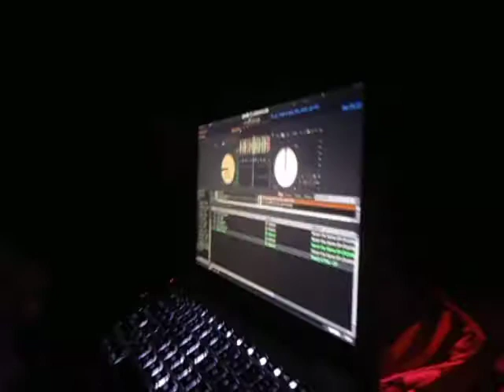CRITYCAL DUB @ A FESTA DO FIM DO MUNDO!!! 22/12/2012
Um pouco atrasado, é verdade, as vezes tardo mas não falho, voces sabem rs Essa festa para nos que organizamos, teve um sabor todo especial, pois mesmo desacreditados, comemoramos nossos feitos no ano de 2012 Comemoramos Tambem, o aniversario da querida Raquel Navarro, e do Dj Tikko Quero muito agradecer ao nosso publico, por serem sempre, ativos e presentes, Pois è lindo demais ver a comoção das pessoas, a cada flyer publicado, a cada edição de festa realizada Obrigado por alimentarem nossos sonhos, e acreditarem em nossos trabalhos, acompanhando nossas mudanças de clubes, viajando para Mogi das Cruzes, comparecendo com frio, ou chuva, pessoas que vão para as festas até doentes rs Muito em breve voltaremos com nossas atividades, (muitas novidades) muita garra e foco por aquilo que acreditamos e levamos como prioridade em nossas vidas... Forbass/Tendence/Ziriguidrum/Oversound/Soundsystem